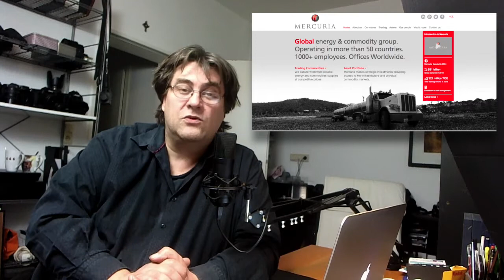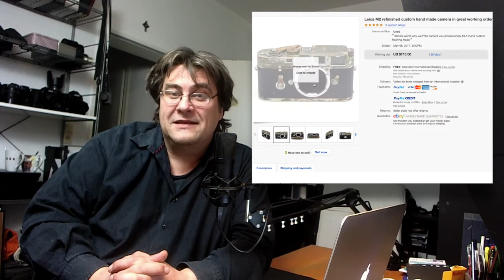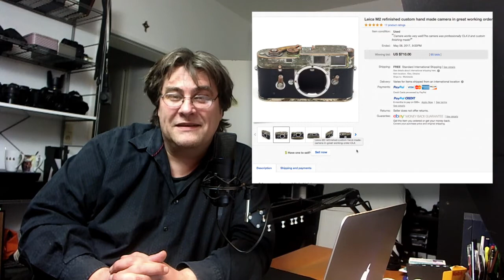Backfocus 26 - Polaroid, Kurzfilm und eine diebstahlsichere Kamera ... analoge Fotografie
Film von Liana Gigineishvili, Beatrice Nathalie Krist und Annika Weert aus dem Masterstudiengang technische Redaktion und multimediale Dokumentation der TH Mittelhessen: